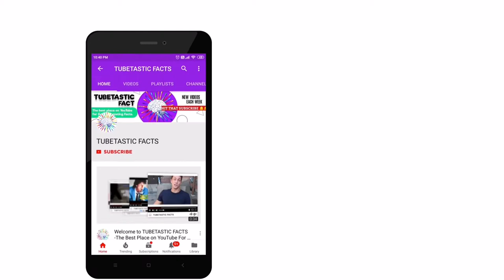Insane Dog & Animal Facts That Will Absolutely Amaze You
Check out this awesome Fact video about Dogs and why dogs make such popular family pets. You will learn so many Dog Facts and much more about all of the different dog breeds as well as about dog behavior.

In this video, I'm going to be sharing some awesome Dog Facts and I will tell you what dog breed is the smallest, what dog breed is the largest, what dog breed is the fastest, what dog breeds are the smartest and most intelligent, what dog breed has the strongest bite force, what dog breed is best for racing and what dog breed has a stronger bite force than a lion and much much more. We will also be sharing with you information about an ancient Hindu Festival that celebrates Dogs and is a very special day in the Hindu calendar particularly in Nepal but also India.

We will also take a look at Dog Safety and why you shouldn't leave dogs in hot cars alone as there are many fatalities due to this. This would come under how to care for your dog or pet.